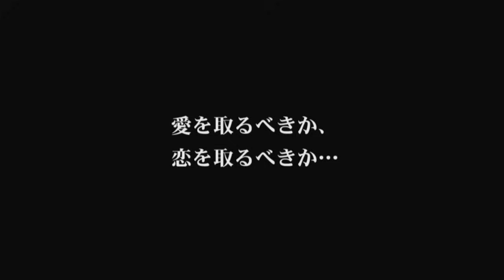映画『連結部分は電車が揺れる 妻の顔にもどれない』予告編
漫画家で女優の内田春菊が自身の漫画を基にメガホンを取り、セックスレスに悩む40歳の主婦の葛藤をつづるエロチック・ドラマ。文句の多い夫と2人の子どもと暮らす主婦が、アルバイト先のカフェで年下の男と出会い、心が揺らぐ様子を描いていく。『DEATH NOTE デスノート』シリーズの小松みゆきが家庭と恋のはざまで葛藤する熟女を熱演。夫役の田山涼成や年下の男役の河相我聞が共演し、内田が友人役で出演も兼ねる。セックスレス夫婦がどのような結末にたどり着くのかに注目。